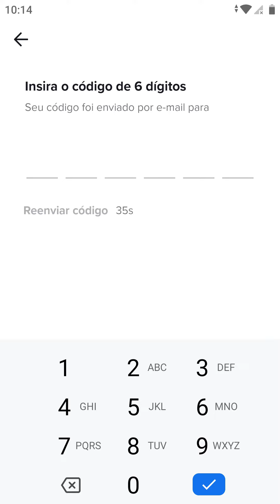Como MUDAR E-MAIL do TIKTOK no celular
Neste vídeo, você aprenderá como alterar o endereço de e-mail associado à sua conta do TikTok diretamente pelo seu celular.

O tutorial irá guiá-lo passo a passo pelo processo de alteração de e-mail no aplicativo do TikTok. Você verá como acessar as configurações da sua conta, encontrar a opção de alterar o e-mail e inserir o novo endereço desejado.

Siga as instruções detalhadas no vídeo para atualizar com sucesso o seu e-mail no TikTok pelo celular. Assista ao vídeo e siga os passos fornecidos para fazer essa alteração de forma rápida e fácil.